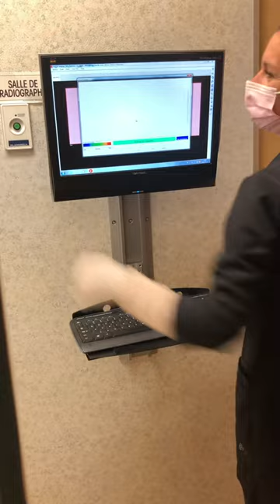Prendre des radiographie numérique de la bouche